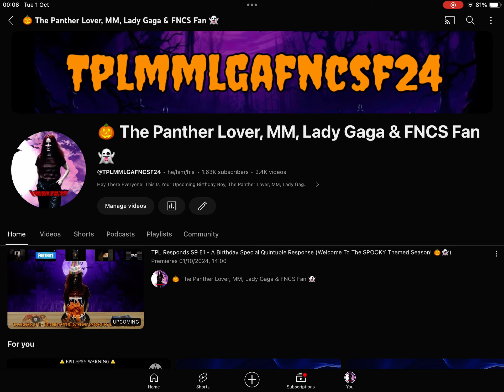Thanks For 1,630 Subscribers! 🎉🎉🎉🎉